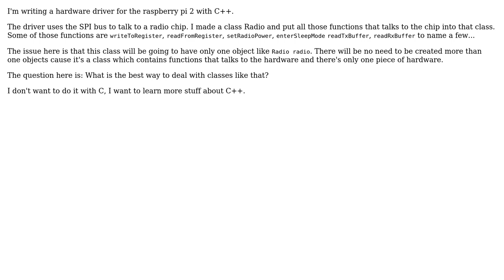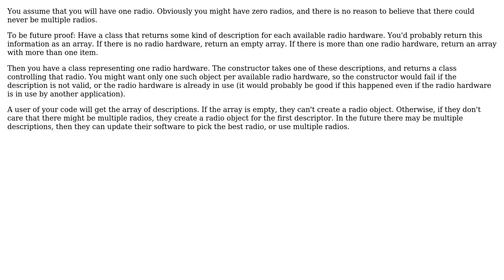Software Engineering: Unique physical objects (Hardware drivers) in C++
With thanks & praise to God, and with thanks to the many people who have made this project possible! You are responsible for your own actions.